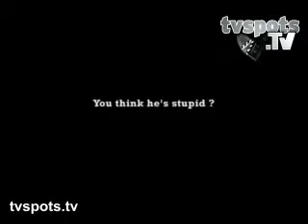la mie de pain - real tv